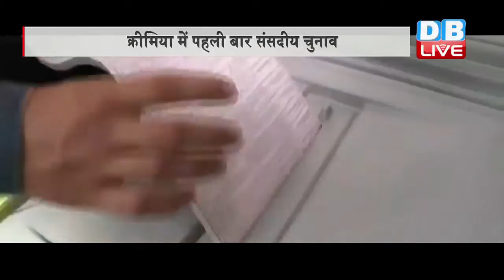DB LIVE | 19 SEPTEMBER 2016 | Big victory for Putin-backed party United Russia | रूस में चुनाव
रूसी संसद के निचले सदन ड्यूमा के लिए हुए मतदान के सर्वेक्षणों में राष्ट्रपति व्लादिमीर पुतिन की यूनाइटेड रशिया पार्टी को 53 फीसदी मत हासिल हुए हैं। अंदेशा लगाया जा रहा है इन नतीज़ो से पुतिन का संसद के निचले सदन में प्रभुत्व बढ़ेगा..
...नतीज़ों में यूनाइटेड रशिया पार्टी को 54.3 प्रतिशत मत हासिल हुए हैं, जिससे 450 सदस्यों वाली संसद में उनकी कम से कम 338 सीटें पक्की हो गई हैं। तो वहीं एलडीपीआर और कम्युनिस्ट पार्टी पीछे चल रही है। यह पहला मौका है जब क्रीमिया में रूस ने संसदीय चुनाव कराए हैं। इस चुनाव के ज़रिए ड्यूमा के लिए अगले पांच वर्ष के लिए 450 सांसदों को चुना जाएगा। बताया जा रहा है कि राष्ट्रीय स्तर पर निचले सदन का चुनाव ऐसे वक्त शुरु हुआ है जब हाल के कुछ बरसों में रूस में कई तरह के बदलाव हुए हैं, क्रीमिया यूक्रेन से अलग होकर रूस का हिस्सा बन गया और पश्चिम के साथ रूस का टकराव बढ़ गया है। इन सबके बावजूद राष्ट्रपति पुतिन की लोकप्रियता में कोई कमी नहीं आई है। 80 फीसदी लोग आज भी पुतिन को अपना सबसे प्रिय नेता मानते हैं।